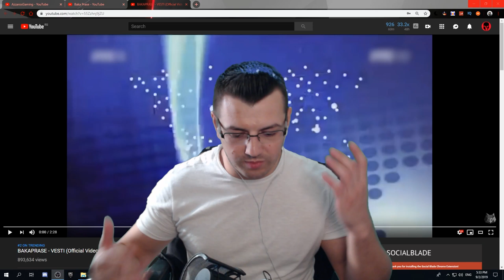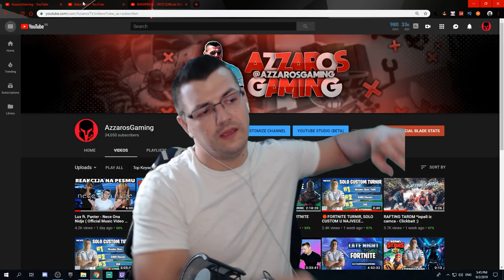BAKAPRASE - VESTI (Official Video) *REAKCIJA RESIII